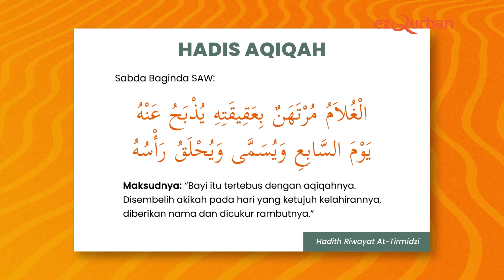SEMINIT AKIKAH EP7 - AMALAN SUNAT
Bagi ibu bapa yang kurang mengetahui, ada beberapa amalan sunat yang boleh dilakukan semasa pelaksanaan akikah anak kita. Jom tengok penerangan daripada Ustaz Amirul.